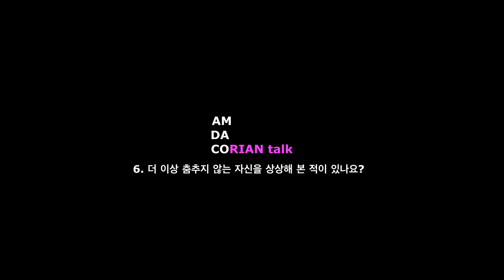2024 암다코리안토크 1화 - 무용수 한규은